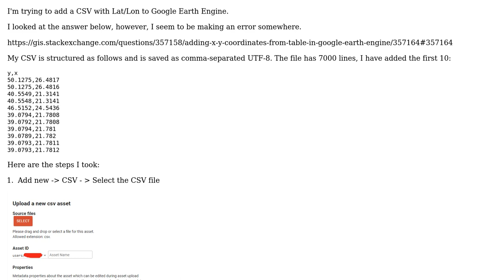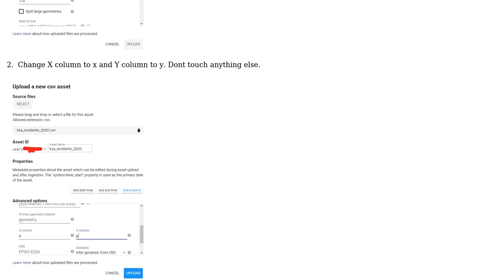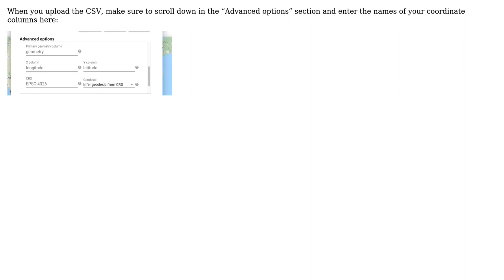GIS: Adding a CSV with GPS coordinates points to Google Earth Engine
With thanks & praise to God, and with thanks to the many people who have made this project possible! | Content (except music & images) licensed under CC BY-SA | Music | Images & others | With thanks to user Kevin Reid user Banretef and the Stack Exchange Network Trademarks are property of their respective owners. You are responsible for your own actions.